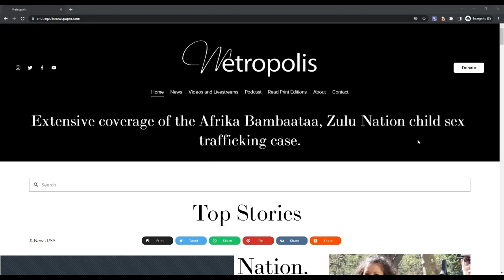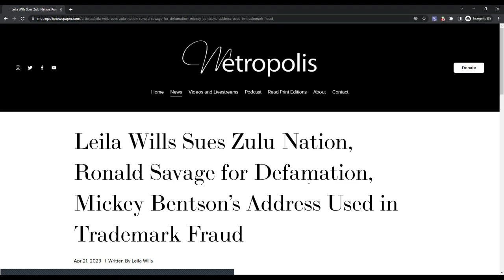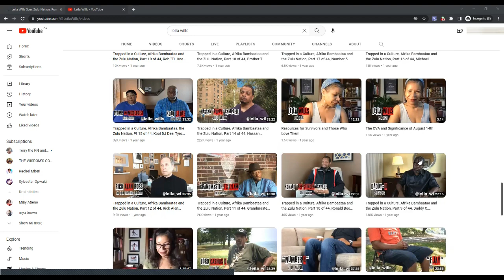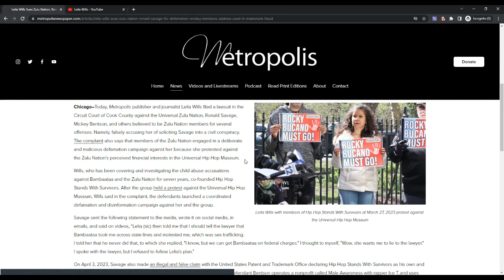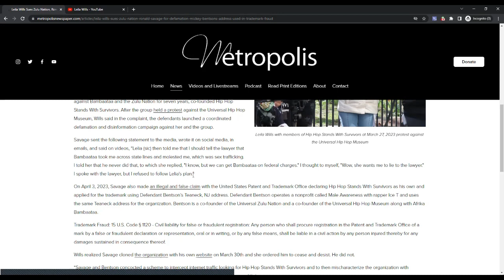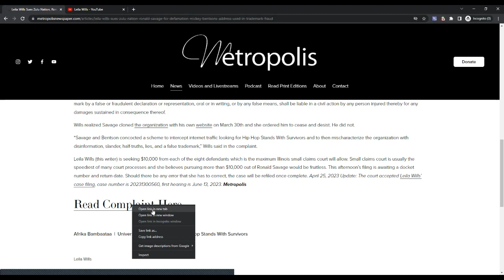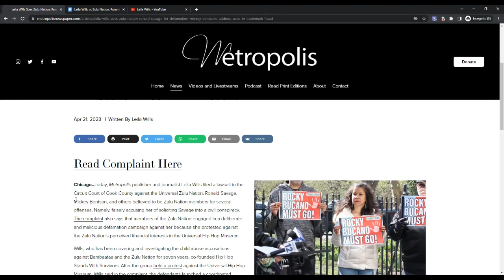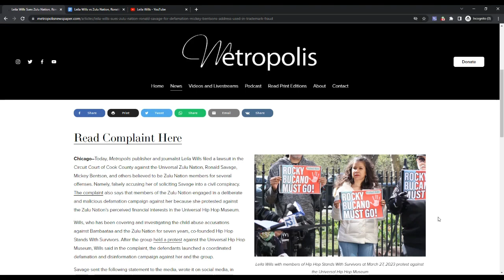Sues Ronald Savage & Afrika Bambaataa for DEFAMATION!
bc1q3m828t678dln3gphp3hazcpj3s6c8wk546kyas

Ethereum (ETH Only)
0x5759B54EF1776705A506024c2a0D80607a7B4128

Litecoin (LTC Only)
LUwQ97KPtP9dPyKX8CL1Xb2TN2VaVzSXes